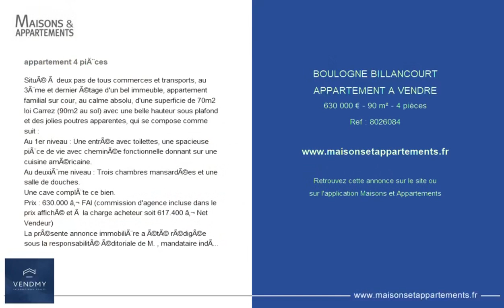BOULOGNE-BILLANCOURT - APPARTEMENT A VENDRE - 630 000 € - 90 m² - 4 pièce(s)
Référence : 8026084

Situé à deux pas de tous commerces et transports, au 3ème et dernier étage d'un bel immeuble, appartement familial sur cour, au calme absolu, d'une superficie de 70m2 loi Carrez (90m2 au sol) avec une belle hauteur sous plafond et des jolies poutres apparentes, qui se compose comme suit :
Au 1er niveau : Une entrée avec toilettes, une spacieuse pièce de vie avec cheminée fonctionnelle donnant sur une cuisine américaine.
Au deuxième niveau : Trois chambres mansardées et une salle de douches.
Prix : 630.000 € FAI (commission d'agence incluse dans le prix affiché et à la charge acheteur soit 617.400 € Net Vendeur)
La présente annonce immobilière a été rédigée sous la responsabilité éditoriale de M. , mandataire indépendant en immobilier enregistré au RSAC du Tribunal de Commerce de Paris

Cette annonce vous est proposée par l'agence VENDMY

|2756641|